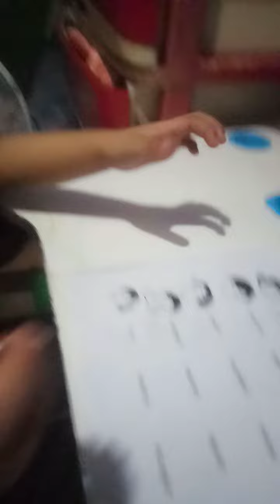module week 2 day2😇🙏💖